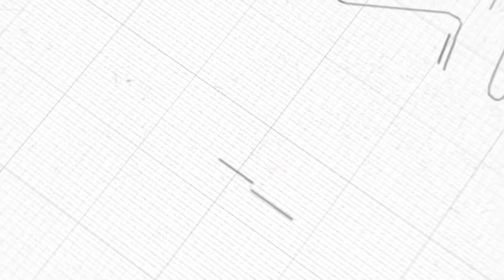Mustafa Karaman - Ramazan Dersleri 8 - 7. Nükte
Mustafa KARAMAN ile İlim ve İrfan Sohbetleri

29.Mektup
İkinci Risale olan İkinci Kısım

YEDİNCİ NÜKTE

Evet, Ramazan-ı Şerif, bu fâni dünyada, fâni ömür içinde ve kısa bir hayatta, bâki bir ömür ve uzun bir hayat-ı bâkiyeyi tazammun eder, kazandırır. Evet, birtek Ramazan, seksen sene bir ömür semerâtını kazandırabilir. Leyle-i Kadir ise, nass-ı Kur'ân ile, bin aydan daha hayırlı olduğu, bu sırra bir hüccet-i kàtıadır.

📕 Okunan Yer: Yirmi Dokuzuncu Mektup/İkinci Risale Olan İkinci Kısım/Yedinci Nükte
📅 Sohbet Tarihi:  1 Mayıs Cumartesi 2021